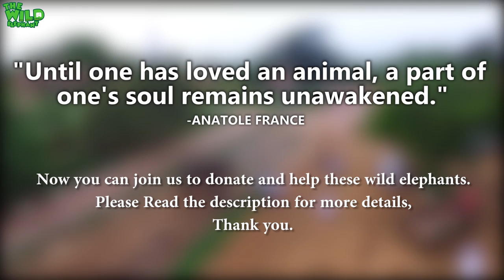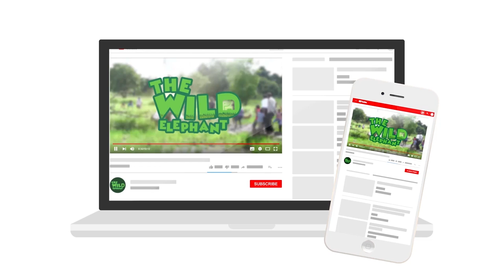An elephant with a bullet wound gets preliminary aid from wildlife officers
Video- An elephant with a bullet wound gets preliminary aid from wildlife officers.

This situation occurred outside the safe zones kept for such wild elephants and animals in the country. They spotted this elephant with a bullet wound wandering outside the conserved forests. This elephant looked injured, and that's when they saw an old bullet wound in the elephant's front leg.